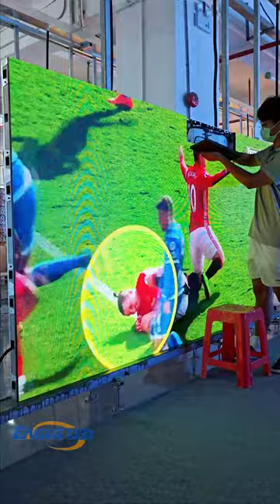Ibrahimovic is really powerful.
// EAGERLED VIDEOS

// ABOUT EAGERLED

// CONTACT EAGERLED